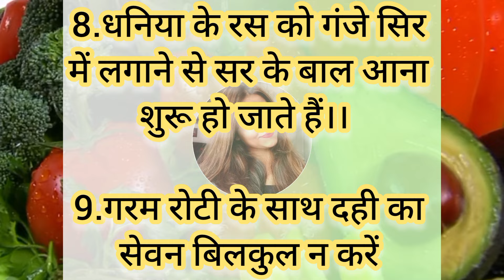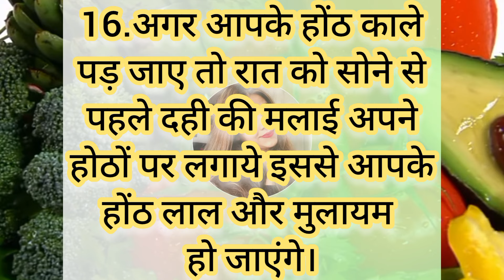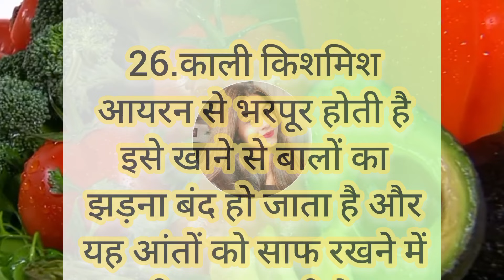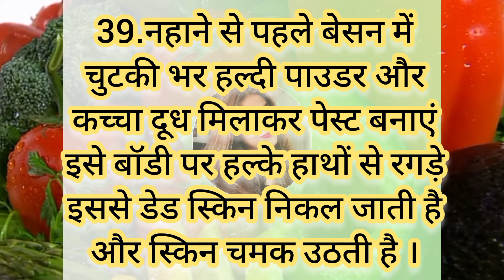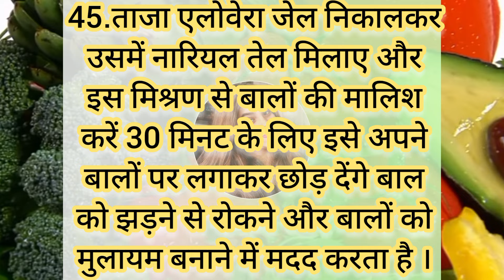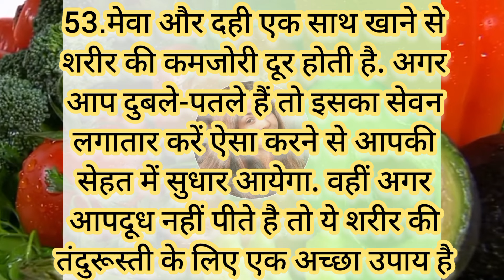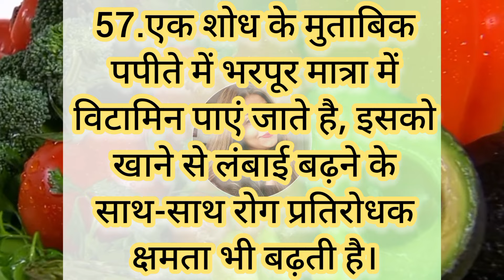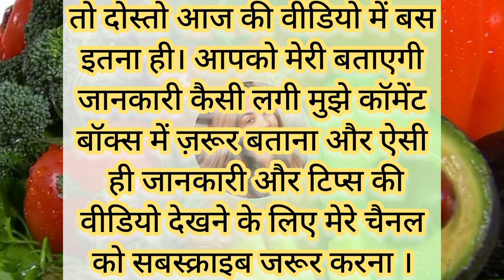अच्छी सेहत के लिए बड़े बुजुर्गों के 68 नियम जो जीवन भर रहेंगे आपके साथ#tips#helthtips#gharelunuskhe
68 ध्यान रखने योग्य ये किचन टिप्स आपको कोई नहीं बताये। suvichar I viral tips | gharelu upchar.